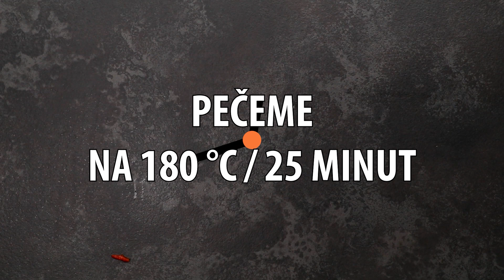Antistresové muffiny, se kterými by měl začít každý víkend. Nezapomeňte přidat maso. Cookrate Czech